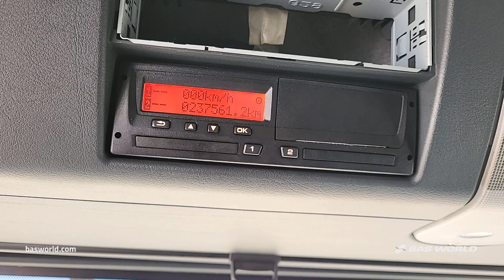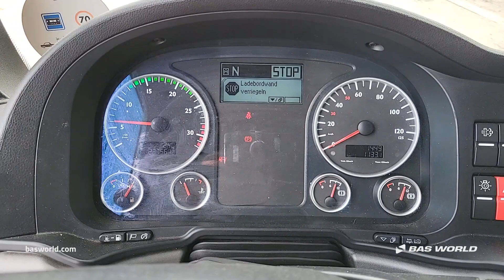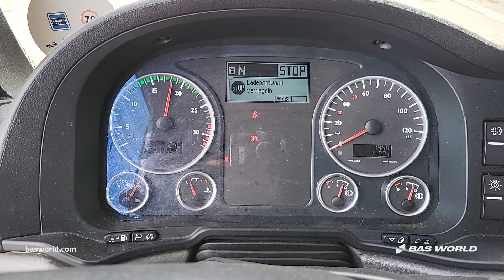MAN TGM 15.290 - 2016 - BAS World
MAN TGM 15.290 for sale at basworld.com

Reference: 70252584

At BAS World we speak multiple languages to help you in the best way we can. If you want to buy this MAN TGM 15.290, don't hesitate to contact our sales team. They can tell you everything about this MAN TGM 15.290 for sale.